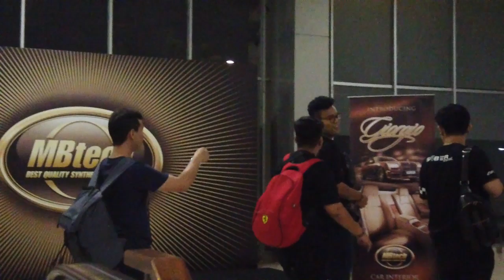HIN Modification Car Contest Jakarta 2019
hello earth trooperss...
ya hari ini kita akan sharing ke kalian semua mengenai mobil mobil modifikasi yang di konteskan di acara HIN Jakarta 2019
Semoga video kami menghibur
Happy watching

Happy watching